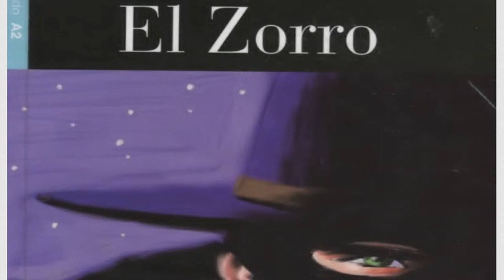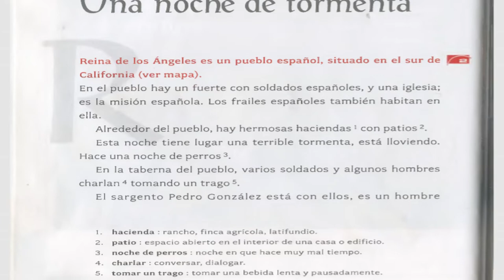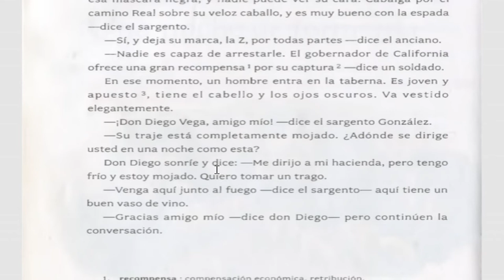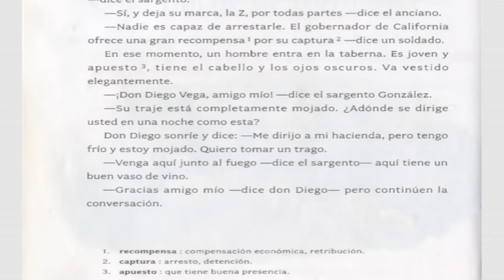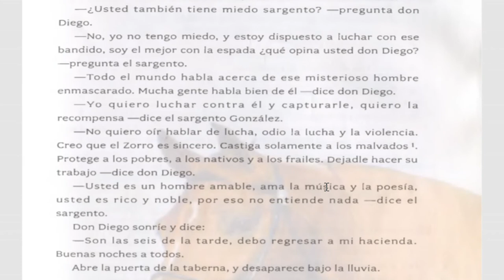EL ZORRO || CAPÍTULO 1|| LEER Y APRENDER || ESPAÑOL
LEEMOS Y APRENDEMOS EL ESPAÑOL  CON LA AYUDA DE UNA DE LAS HISTORIAS MÁS FAMOSAS DE LA LITERATURA HISPANOHABLANTE.